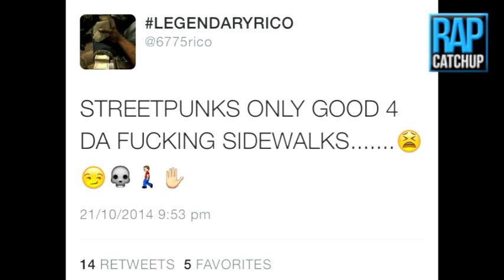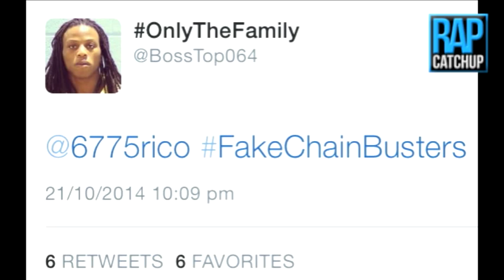P.RICO POSTS PICS CLAIMING TO BE WEARING CHIEF KEEF'S OLD CHAIN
P.Rico posted some pictures to Twitter & Instagram the other day which appear to show him wearing Chief Keef's 'sunset cluster' chain.

The chain in question Rico is claiming to be Chief Keef's also looks a lot like the one which is the centre of the controversy between Bosstop & Chief Keef which Bosstop allegedly stole from Chief Keef's old address.

Bosstop himself tweeted P.Rico saying 'FakeChainBusters', calling the chain fake & referencing the popular 'Fake Watch Busta' page from Instagram.

See all the posts above. Do you think this is Sosa's chain and P.Rico took it from Bosstop? Or do you think this is a whole different chain and we haven't heard all sides of the story?